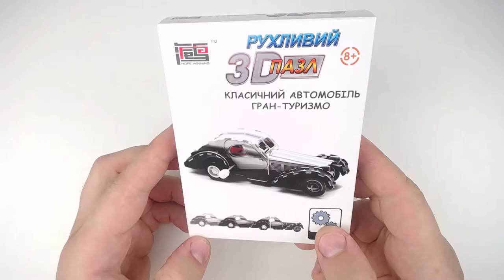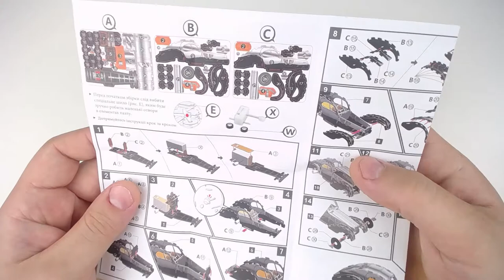Clockwork 3D Puzzle Classic Car Grand Tourer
This exciting 3D puzzle allows you to become the owner of a toy version of a luxurious classic car, which also knows how to move.